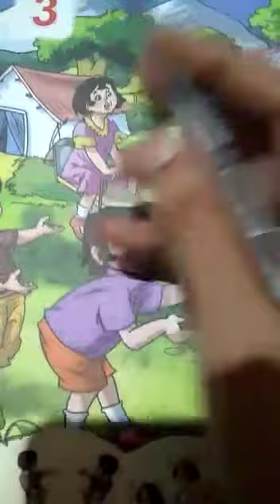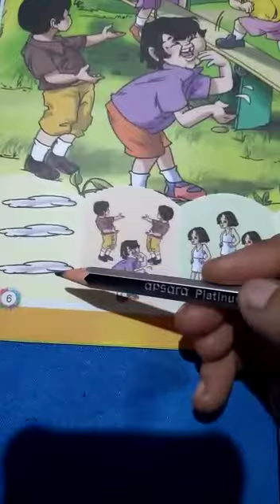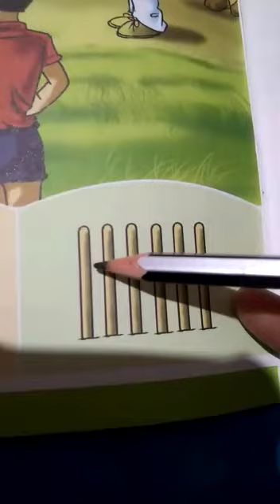Class-Nursery...Subject- Math...Topic-Counting 1 to 6..